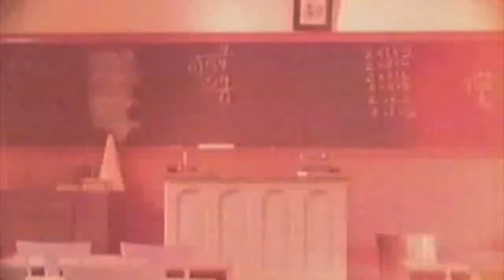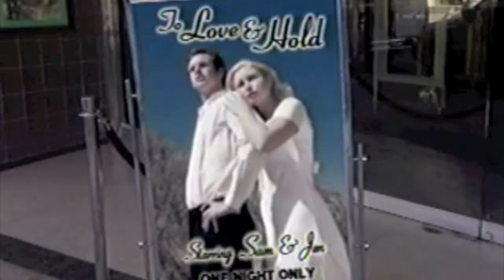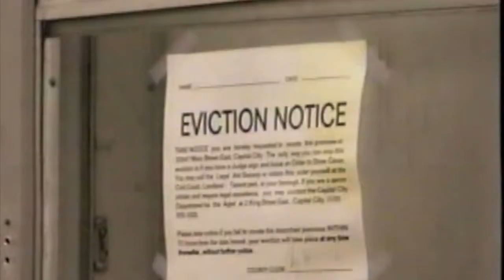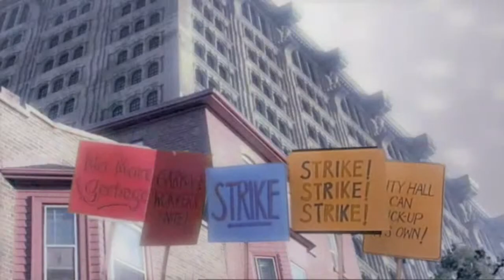Mike Ackerman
Extended Demo